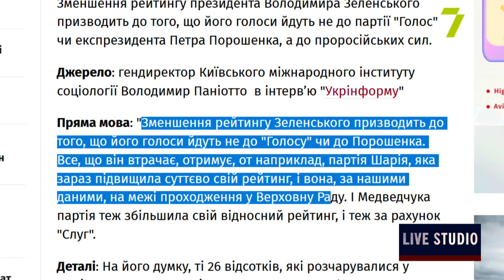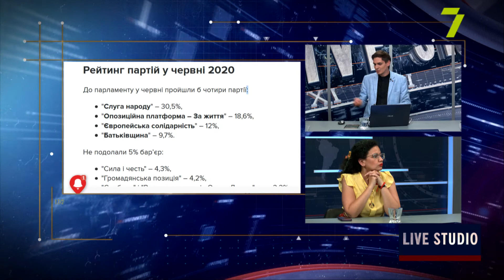Якби вибори до ВР відбулися у червні, то найбільше українців підтримали б партію «Слуга народу»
Ігор Назаренко, політолог
Василь Папушин, голова Київської районної організації ВО «Батьківщина»
Ганна Ятвецька, кандидатка соціологічних наук, доцент кафедри соціології